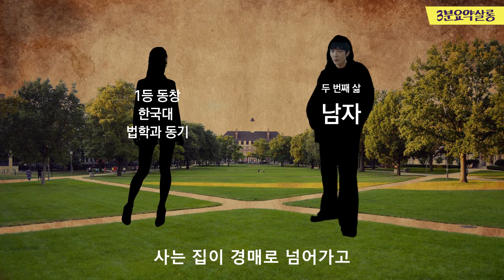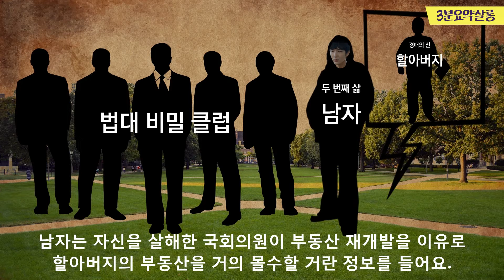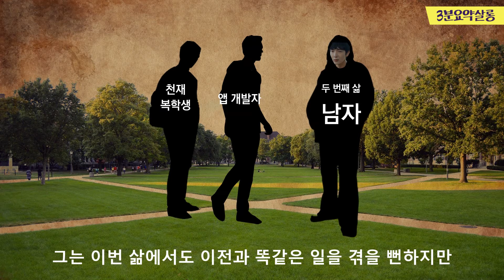[어게인 마이 라이프 3-4회] 요약